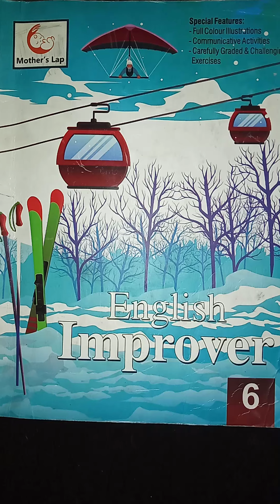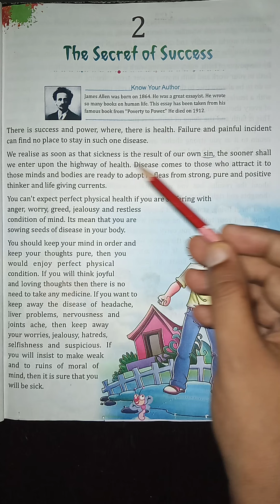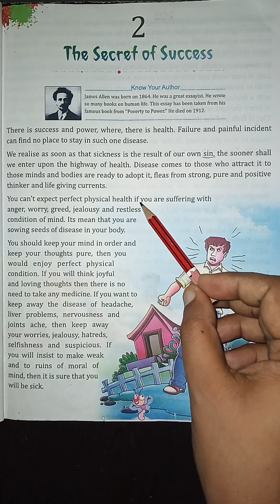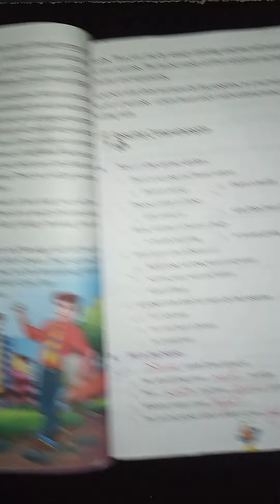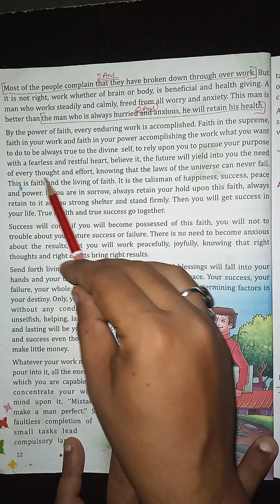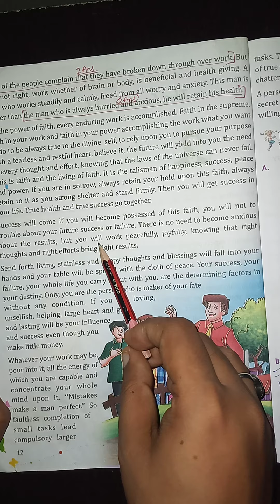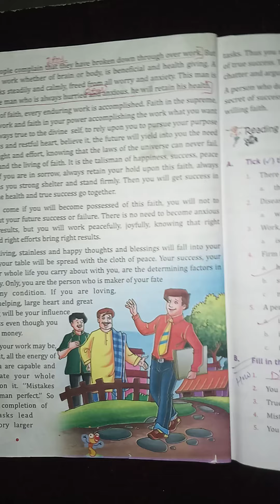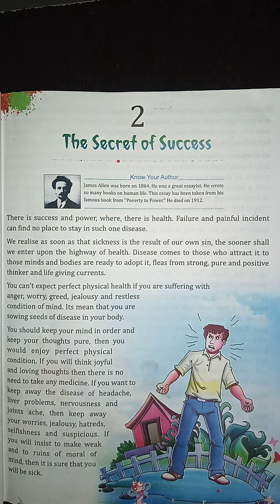The secret of success full explanation